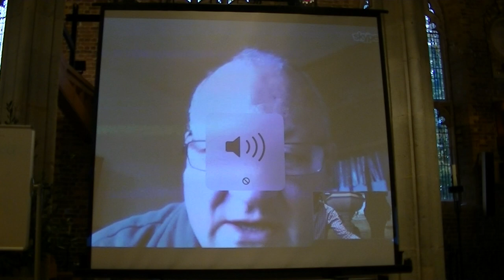New Putney Debates 2014 Remaking Democracy (6) Neil Davidson (Radical Independence Campaign)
Sunday 16 November – Finale event – Re-making Democracy
1pm – 4pm
Ultimate participative event exploring how can we re-constitute a society to create a real democracy. With speakers setting the scene from the Scottish Radical Independence Campaign, Iceland’s pots & pans revolution, Spanish Podemos party for democracy , and Kurdish self government, followed by a participative discussion using Open Space Technology. Held in the same venue as the original debates in 1647 when soldiers and officers of Oliver Cromwell’s New Model Army, including civilian representatives of the Levellers, held discussions on the constitution and future of England.Speakers:
Sirio Canos, Podemos Party. Podemos is now topping the polls in Spain . Sirio, based in the London Branch, will talk about citizen in involvement in Podemos.
Neil Davidson, Radical Independence Campaign & lecturer in Sociology at the University of Glasgow will talk about the incredible mobilisation of citizens in the recent Scottish independence campaign.
Memed Aksoy, Kurdish People’s Assembly, will talk about the Rojava Revolution and Radical Democracy.
Gunner Grimsson, Better Reykjavik, will talk about Direct Democracy , the Icelandic Pots & Pans revolution and crowd sourcing a constitution.
Venue – St Mary’s Church, High Street, Putney, SW15 1SN